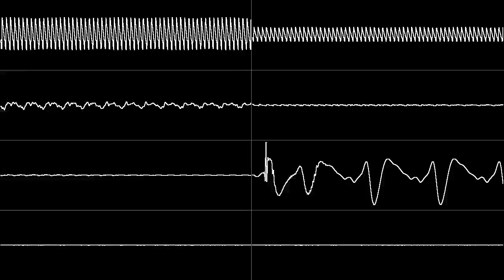Castlevania: Dawn of Sorrow - Wiz Lab (OpenMPT "SNES" Cover) ~Read Description~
Previously unlisted cover now publicly available again.

So, this is just another "SNES" cover that's really an OpenMPT cover with SNES samples I obtained from soundfonts. When I made this cover in 2017, I assumed it was an original song by MrKsoft, because he didn't specify the game this song came from in his C64 cover included with DefleMask. After making a Master System cover of it sometime later MrKsoft himself came up and pointed out that this particular song actually comes from the Nintendo DS game Castlevania: Dawn of Sorrow, which is a Castlevania game I never heard of before. I have no intention of making a legit SNES cover of this song any time.

Original song was made by Masahiko Kimura and Michiru Yamane.